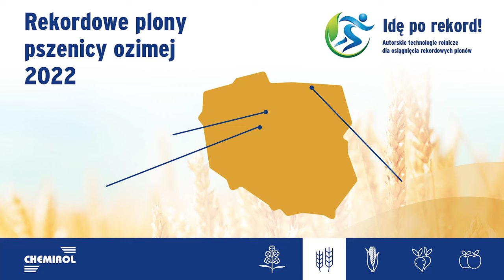Idę po Rekord - PSZENICA - Radunek